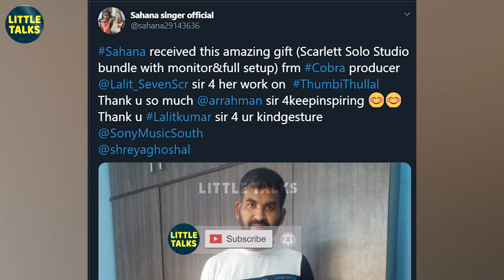AR Rahman-னை வியப்பில் ஆழ்த்திய SAREGAMAPA Sahana | ஒரே நாளுல எப்படிம்மா வாசிச்ச | Thumbi Thullal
Sahana singer and musician have an ability to play two different bgm at the same time, her recent tribute to AR Rahman's Thumbi Thulal was a viral one on the internet.